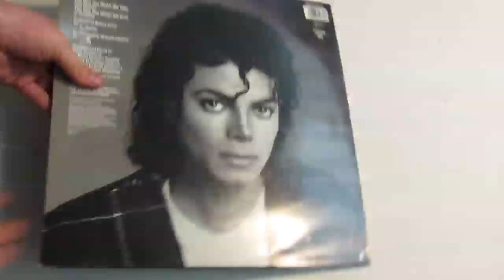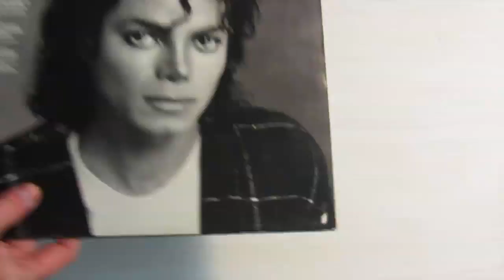Michael Jackson REVIEW: The Way You Make Me Feel (Vinyl Single 12" 1987)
ENDLICH WIEDER EINE REVIEW!!! :D